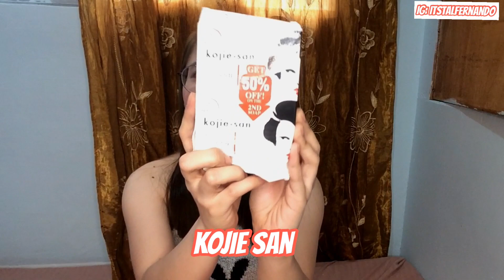SUBOK NA PAMPAPUTI SA MURANG HALAGA, WOW! + FirstGiveAway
Hey, its Tal!

2.) Like this video.
3.) Comment 1 whitening product.

Will announce the winner on JUNE 15, 2020.